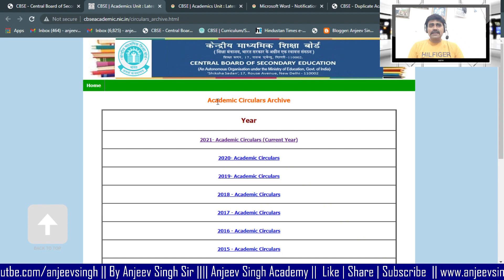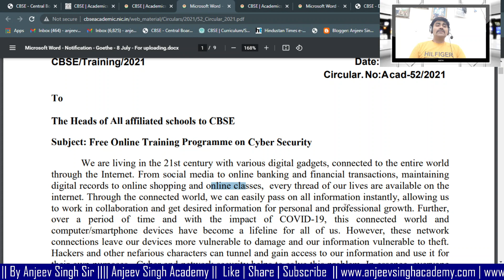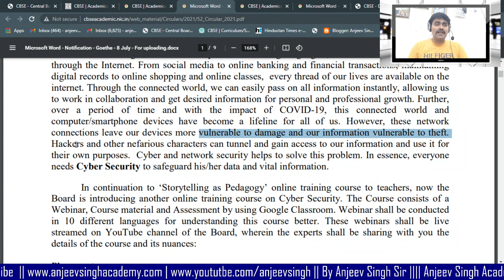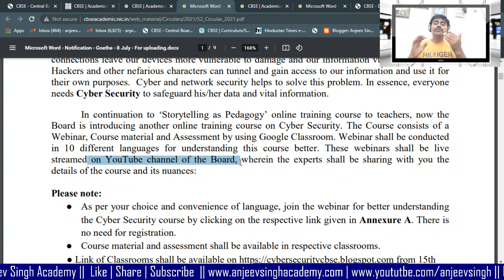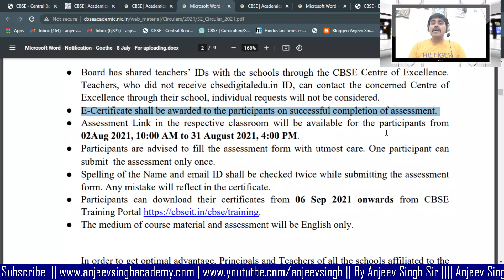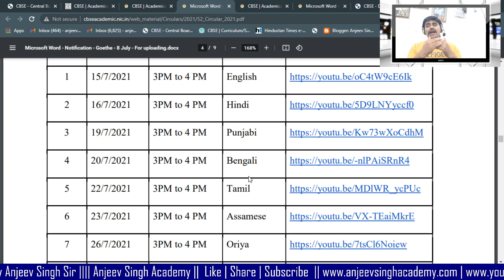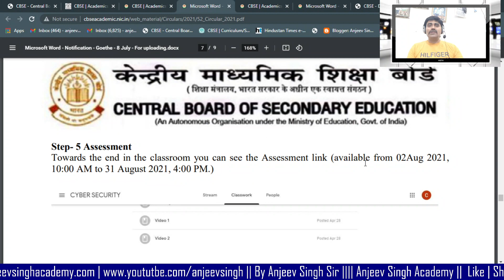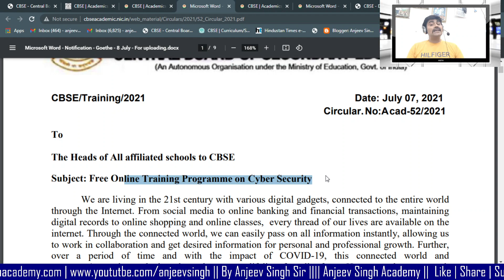FREE Online Training Programme on Cyber Security in 10 different language CBSE Latest Update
FREE Online Training Programme on Cyber Security in 10 different language, Cyber Security Webinar, Cyber Security Webinar in Hindi, Webinar in English, Webinar Cyber Security, CBSE Training for Teachers, Free Training by CBSE, Free Certificate on Cyber Security, CBSE Latest Update, cbse, class 10, class 12, how to join cbse training,